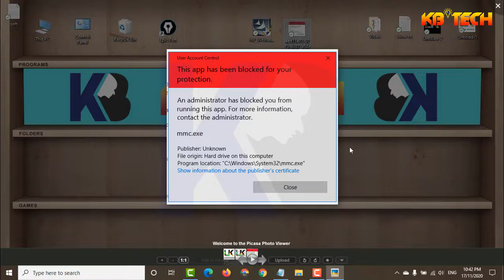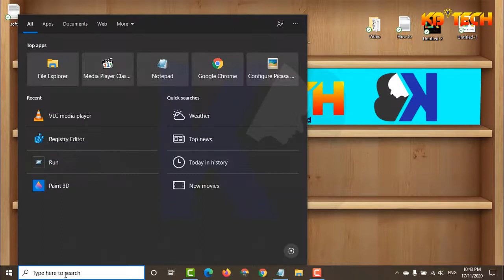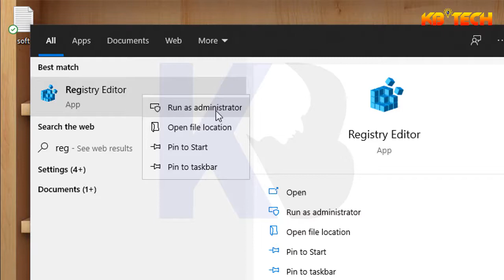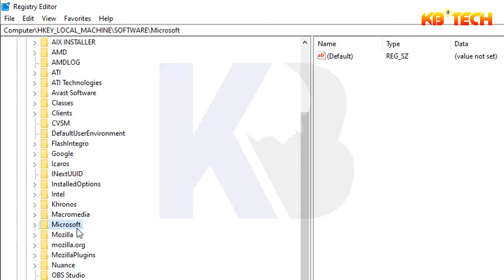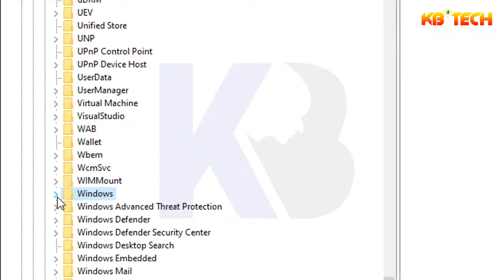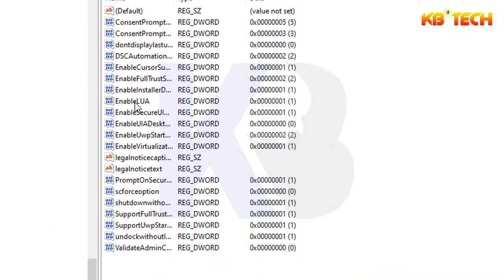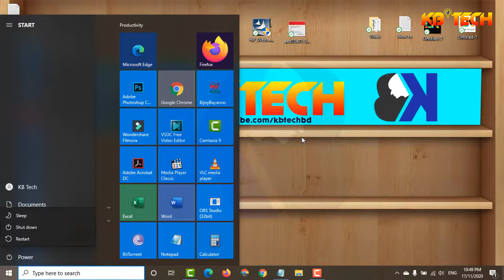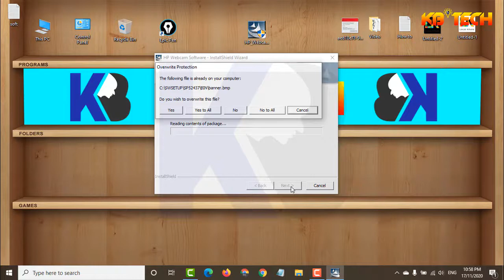How to Fix this App has Been Blocked for Your Protection mmc exe in windows 10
Contract Us.